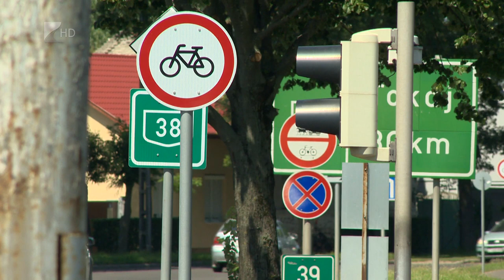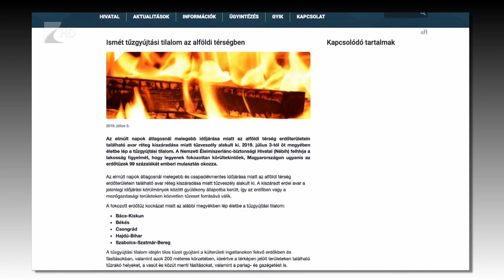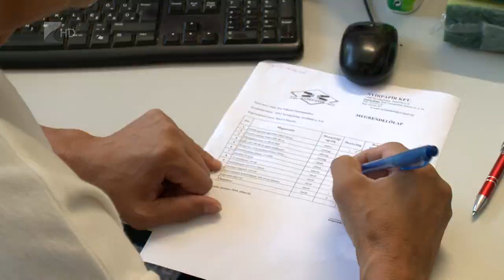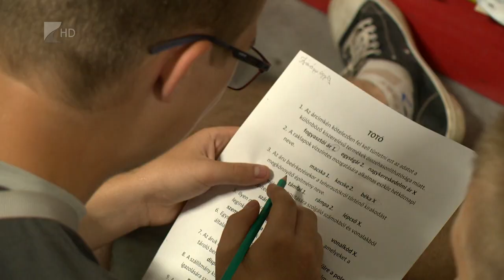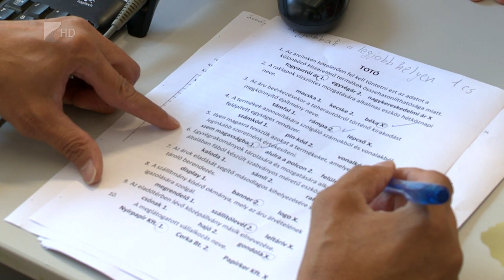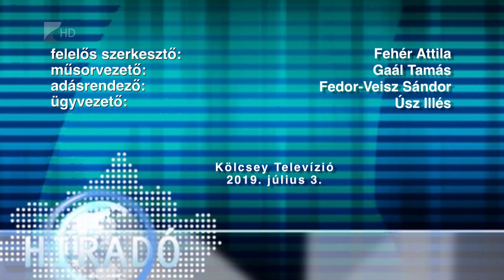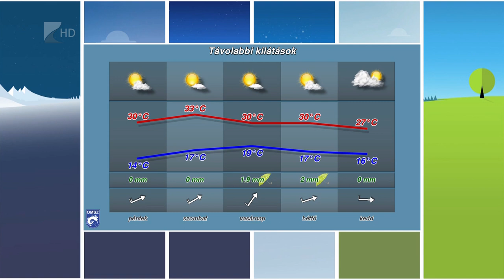Híradó 2019.07.03. - Kölcsey Tv